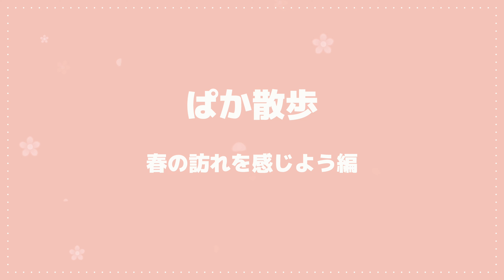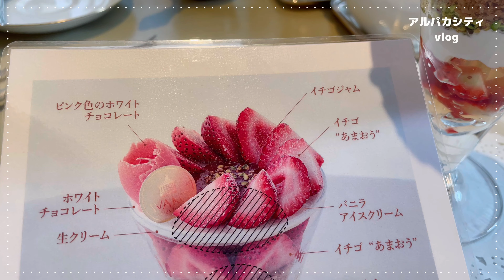アルパカシティvlog🦙11 春の訪れを感じよう編🍓🌸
アルパカシティvlog🦙11、別名
いちごパフェを食べに行く編🍓

☆*ﾟ ゜ﾟ*☆*ﾟ ゜ﾟ*☆*ﾟ ゜ﾟ*☆*ﾟ ゜ﾟ*☆*ﾟ ゜ﾟ*☆